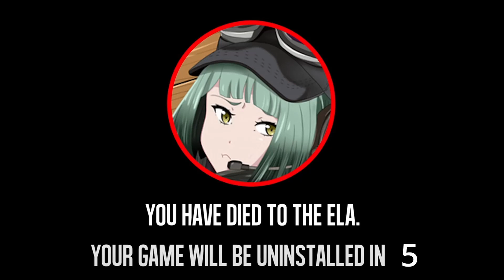New R6 trailer from Veraxls stream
[Edit: JaceArc]

A New trailer from my live stream over hope you will enjoy it!

WRITER: John Feldmann
LICENSES
SME (on behalf of RCA/Legacy); ASCAP, AMRA, Sony Music Publishing, CMRRA, UMPI, Polaris Hub AB, LatinAutorPerf, UMPG Publishing, and 14 Music Rights Societies